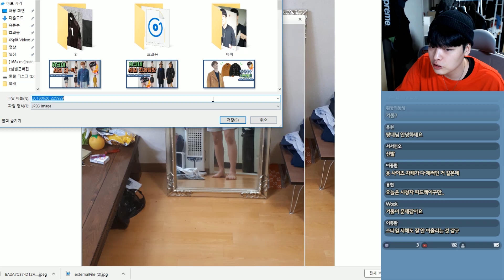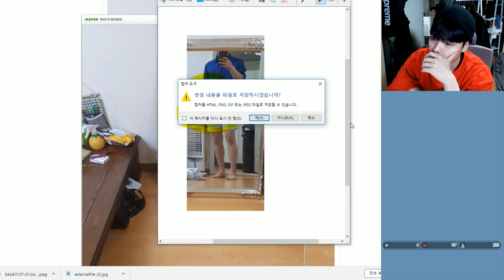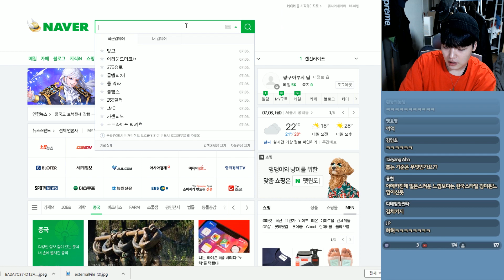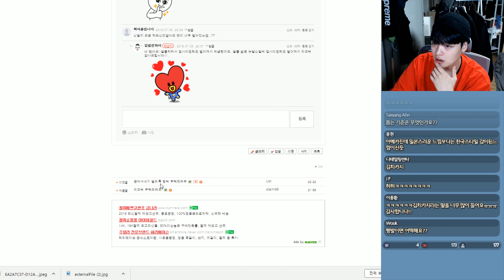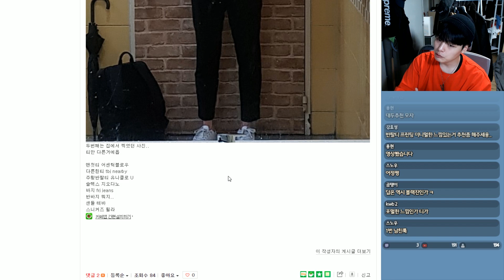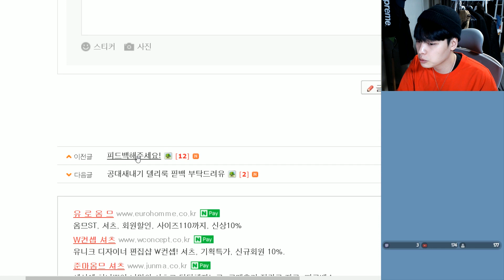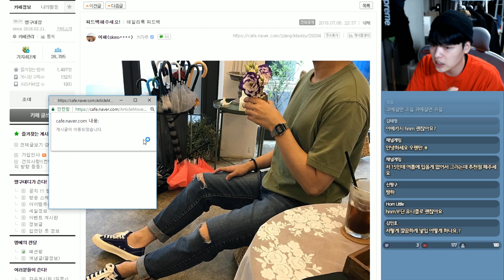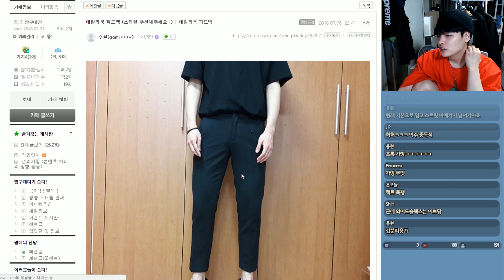옷 잘입는 법 강의!! 데일리룩 피드백 7/06 full 2탄